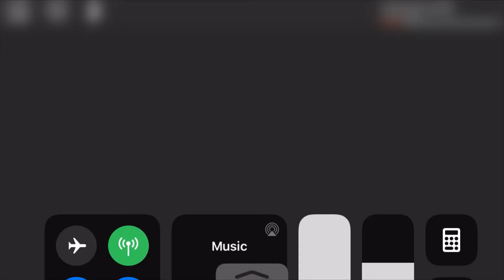dungeon quest solo insane